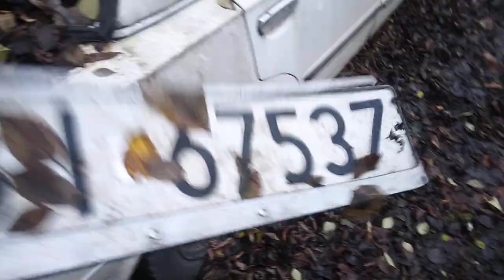Opuszczony Fiat 125p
Film nadesłał Dominik - jeden z moich widzów.